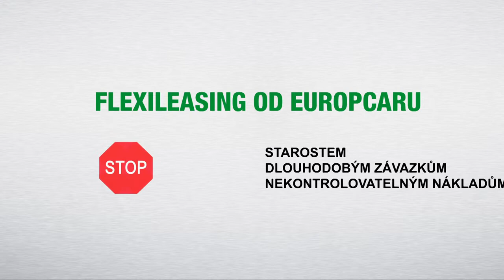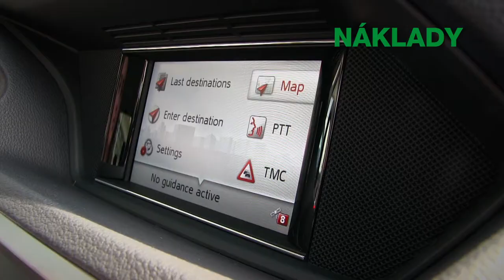Flexileasing promovideo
Video: Stepan Kotouc (Gondaria.com)

Music: Dan-O on danosongs.com. Used accordingly to his licence usage requirements.